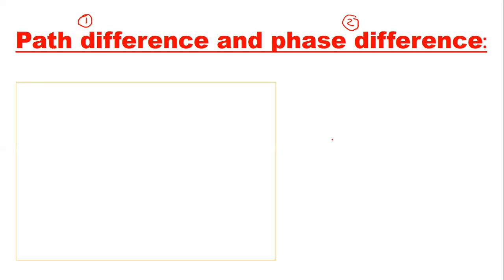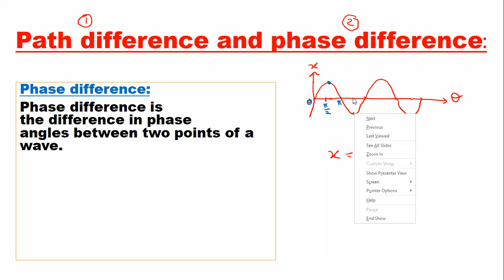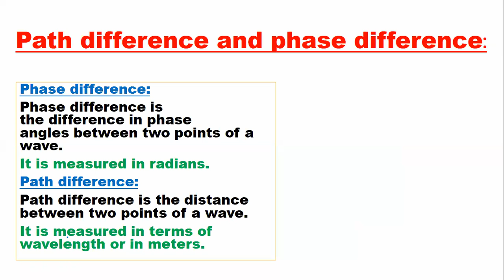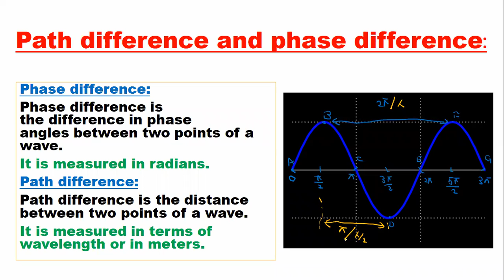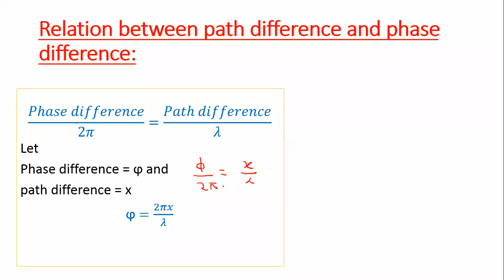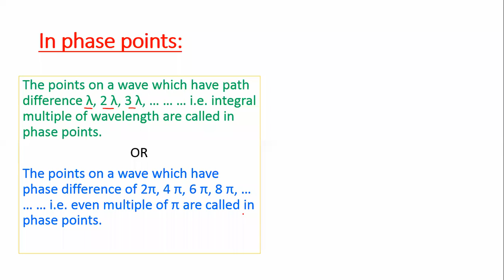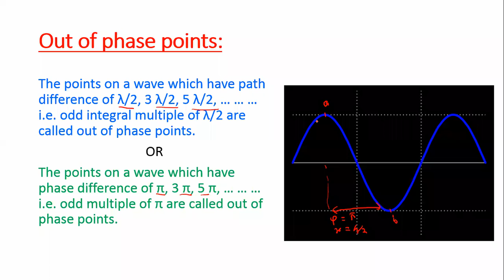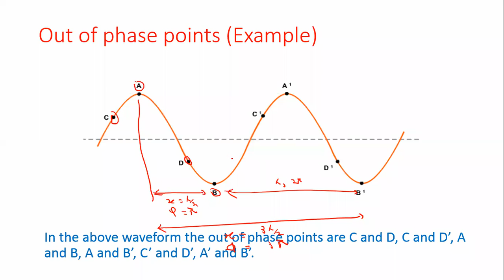Phase difference and path difference of points on a wave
Difference b/w in phase and out of phase points, path difference and phase difference is also discussed.